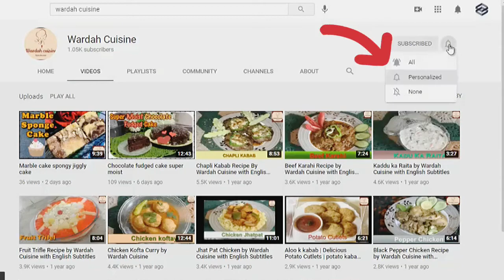Punjabi Kadhi Pakora Recipe || Kadi Pakoda || Village Style Recipe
pakoda \ pakora mai humnai onion and aloo potatoes use karai hain.

Ingredients:

For kadhi

2.5 liter butter milk (lassi)
1 cup oil
8 tbsp gram flour (bysan)
1 medium size onion
1 medium size tomato
2 tbsp garlic
6-7 green chillies
1 tbsp cumin
1 tbsp salt (as per your taste)
1 tbsp red chilli powder
1 tbsp turmeric powder
1 tbsp coriander powder

For pakora:

1 cup gram flour (bysan)
1 cup potatoes
1 cup onion
2 tbsp green chilli
1/2 cup green coriander
2 tbsp yogurt
1 tsp salt
1 tsp red chilli powder
1 tsp turmeric
1 tsp cumin
1 tbsp coriander powder
1 tbsp Fenugreek Leaves (Kasuri Methi)